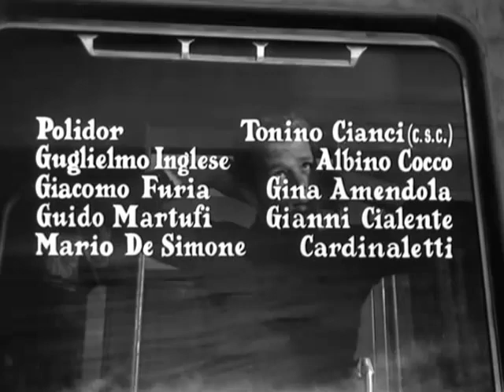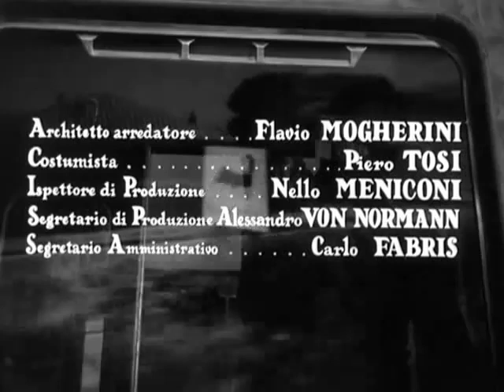Marisa Allasio in Marisa la civetta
Marisa Allasio recita come protagonista nel film "Marisa la civetta" del 1957